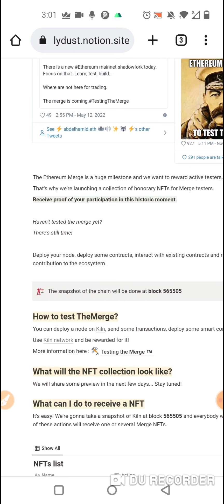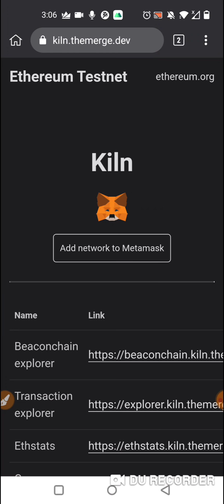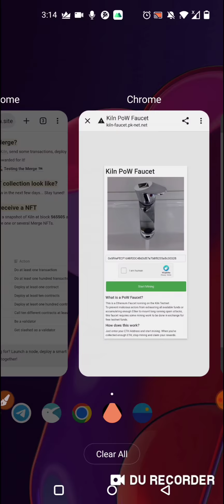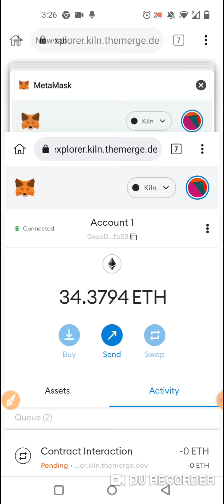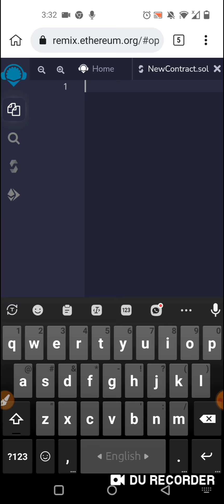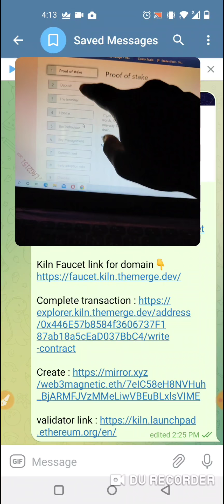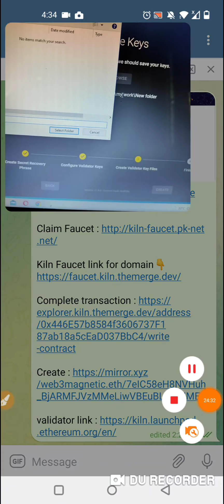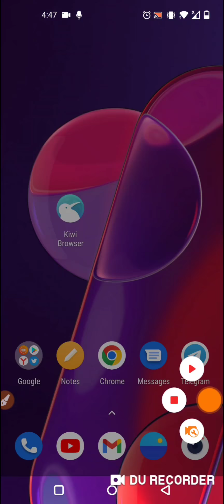লাইফের সেরা airdrop👉 1000$/5000$ Profit Soon🔥ETH 2.0 airdrop || Ethereum নিজেস্ব অফার